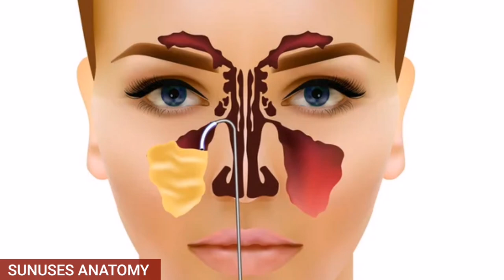Best Treatment For Chronic Sinusitis | How To Cure Sinus Problem | Sinusitis Unani Treatment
Dr Musharraf Husian has briefed in this video about the best treatment for chronic sinusitis, chronic sinusitis treatment, how to cure sinus problem permanently, sinusitis unani treatment, sinusitis ayurvedic treatment, and how to treat sinus problems at home naturally.

Itrifal ustukhuddus is the drug of choice for the treatment of sinus problems, the best drug in Unani system of medicine for sinusitis treatment. It also prevents premature graying of hair and can be considered the best treatment for sinusitis and premature graying of hair. Ustukhuddus is a herb and used as a medicinal plant for ages, this can also be a business idea to start cultivating the plant for industrial use for ayurvedic and Unani medicines. Itrifal ustukhuddus is easily available at medical stores like street foods we found anywhere wherever we want.

Doctors may start with some anti-allergic medicines and antibiotics to suppress the allergic and infective causes to reduce the symptomatic effect of chronic sinusitis. But for the permanent treatment of sinusitis, you need to opt for natural and herbal treatment and home remedies, Unani and ayurvedic treatment.
Unani and ayurvedic treatments of chronic sinusitis and sinus problem are very effective. The treatment detailed in this video is the best treatment for sinus problems and chronic sinusitis problems. Also helps in controlling recurrent sneezing, running nose, and allergic rhinitis and is a proven permanent treatment option.

Queries answered in this video:

How to cure sinusitis naturally
What is the permanent treatment of chronic sinusitis
How to treat chronic sinusitis permanently
what is the best treatment for chronic sinusitis
what is the best treatment for sinusitis
Can allergic rhinitis cause sinusitis
how to fix sinus problem
how to prevent sinusitis
what is the best medicine for sinusitis
how to prevent sinus headaches
sinus headache problems and the best Unani treatment
Drug of choice for sinusitis
what is the best treatment for sinus problem in Unani medicine